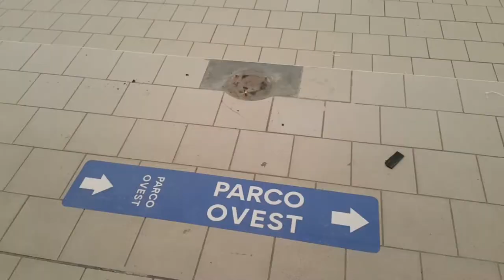Riaprono le piscine a Bomporto e a San Felice sul Panaro